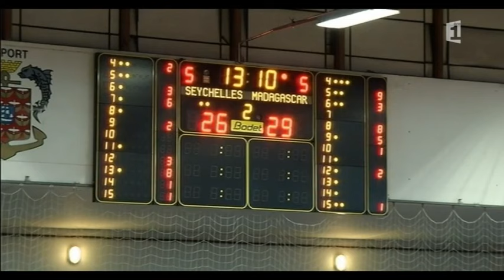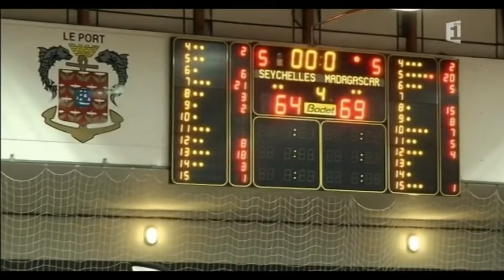Jeux des îles de l'océan Indien 2015 La Réunion 2015/08/02 21H32